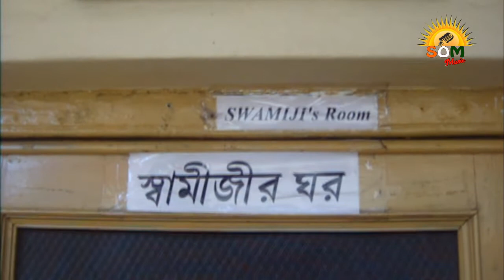HE MOR SWAMIJI II Bengali Poem II Amit Chakraborty II Sankar Shome II SOM Music II 2021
* Bengali Poem - 2021
* " HE MOR SWAMIJI "
* Writer : Sankar Prasad Shome
* Voice : Amit Chakraborty
* Cover, BGM & Edit : Ashanta Banerjee
* Produced by : Sandip Shome
* Presented by : SOM Music
* Label : SOM Music